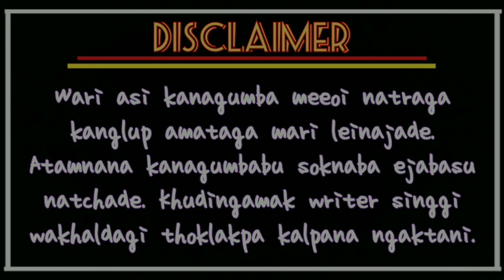TILOTAMA Ep -2 || Russia Loushambam, Suraj Kshtrimayum, Captain Maibam || Official Release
TILOTAMA Ep -2 Tamnalai || A Manipuri Audio Web Series

A tale of love and revenge unfolding both values and viciousness of our society will force you to ask yourself - 'Am I not one of the characters!'

From the imagination of Oja Gyaneshor Thokchom directed by Kavita Hijam, RK Production presents you,

Tilotama 2 - Tamnalai
Tilotama 3 - Wave of Love, Ocean of sorrow
Tilotama 4 - Dhurbatara
Tilotama 5 - Kangchek Machugi B.R.K.
Tilotama 6 - Phaibok
Tilotama 7 - High Rate Call Girl
Tilotama 8 - Keisumsangi Thongjinda Purskadaba Khonjel
Tilotama 9 - Henna Nungsina Pamjamanba
Tilotama 10 - Dayanand na Hakchak Ani Thokna Lakpa

Producer : Romendrajit Moirangcha

Editing : Sanatomba Asem & Romendrajit Moirangcha

Studio : MG Music Studio (Lamyanba Mg)

Cast : Russia Loushambam, Suraj Kshtrimayum, Captain Maibam & Team